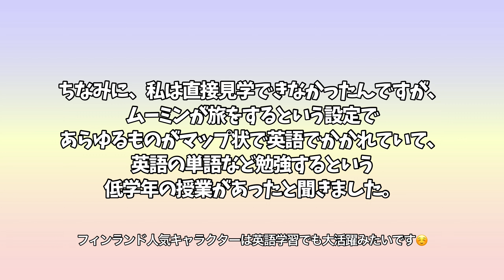【フィンランド人】高い英語力のヒミツとは？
全ての人に返信できるかわかりませんが、すべて目を通します。

0:00 はじめに
01:06 教育面
04:48 生活面
07:20 あっち君の英語力